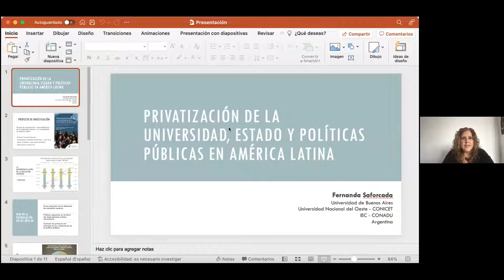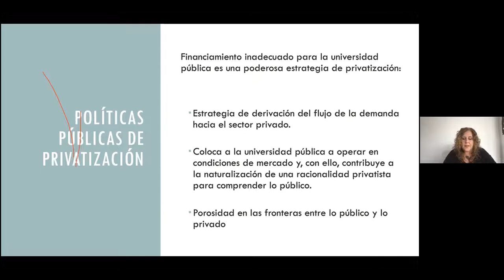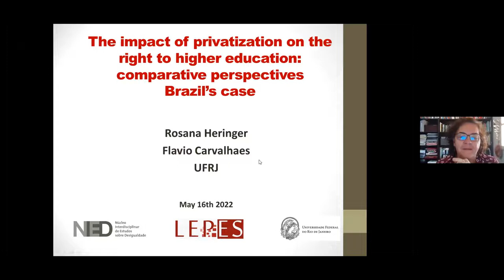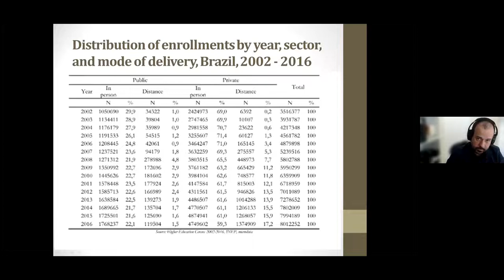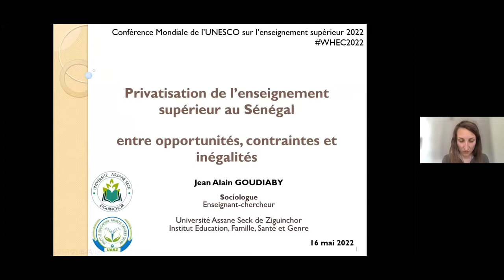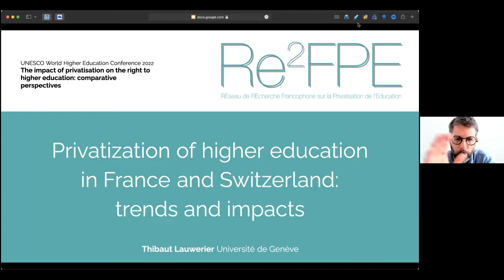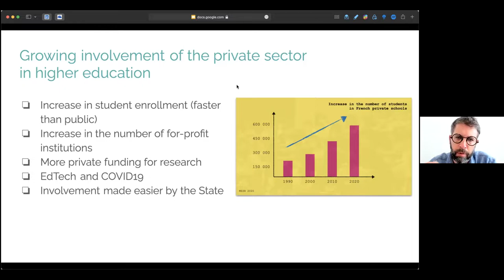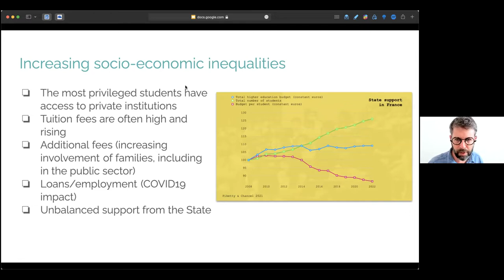L'impact de la privatisation sur le droit à l'enseignement supérieur : regards croisés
L'interprétation commence à 18m30s.

Quel est l'impact de la privatisation sur le droit à l'enseignement supérieur ?

 Le 16 mai 2022, nous avons réuni des universitaires et chercheurs de trois continents pour discuter de la marchandisation de l'enseignement supérieur, de l'enseignement privé à distance, des inégalités et du développement de politiques publiques sur ces questions.

Nous avons eu le plaisir d'accueillir pour cet évènement :

- Flavio Carvalhaes et Rosana Heringer (Université fédérale de Rio de Janeiro)
- Jean Alain Goudiaby (Université Assane Seck de Ziguinchor)
- Thibaut Lauwerier (Université de Geneva)
- Fernanda Saforcada (Université de Buenos Aires)